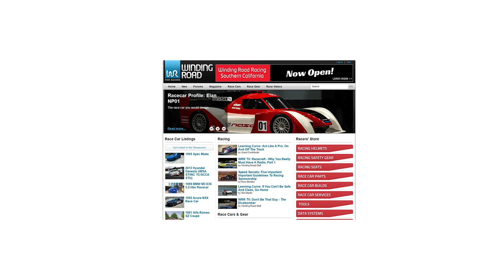2019 Hyundai Elantra GT N Line - POV Sunrise Drive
MSRP: $23,300
MPG: 23 city / 30 highway
Horsepower: 201 hp @ 6,000 rpm
Towing capacity: 750 lbs
Engine: 1.6 L 4-cylinder
Curb weight: 3,014 lbs
Warranty: 5 yr/60,000 mi basic, 10 yr/100,000 mi powertrain

Right now we're offering our viewers $100 off a purchase of $500 or more at the Winding Road Racing Store.